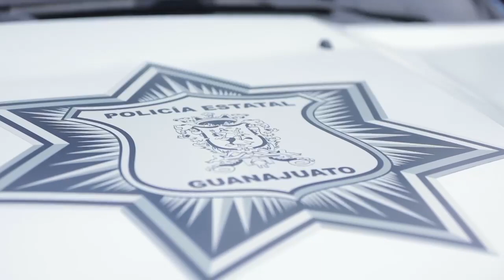Arranca Operativo San Cristóbal en Guanajuato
En este operativo participarán 22 mil 18 elementos de seguridad con el objetivo de que los ciudadanos puedan disfrutar de este periodo vacacional